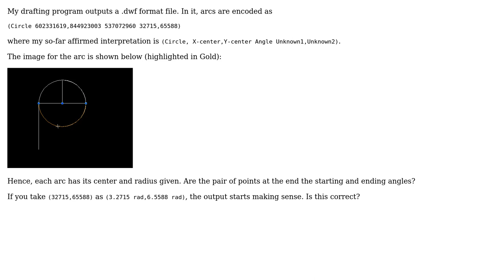Engineering: AutoCAD .DWF Circle Output Meaning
With thanks & praise to God, and with thanks to the many people who have made this project possible! You are responsible for your own actions.